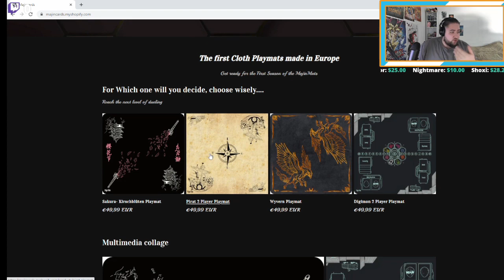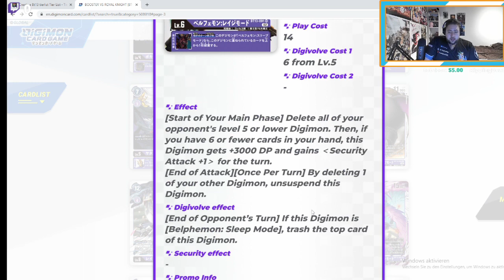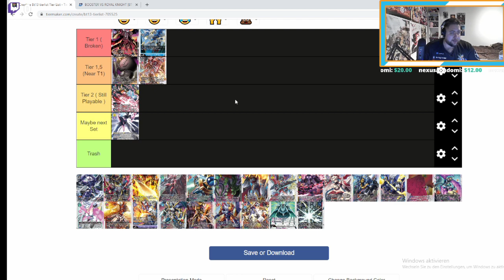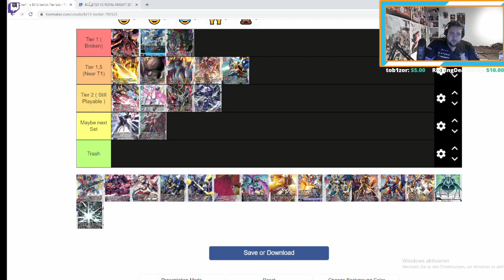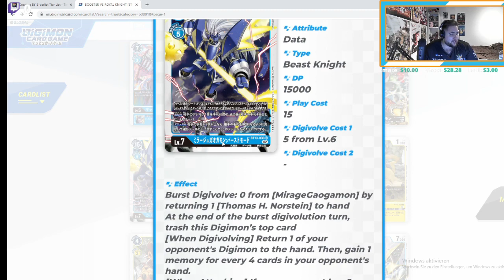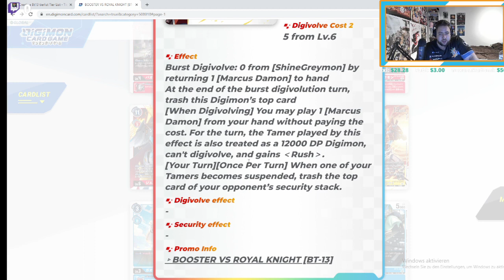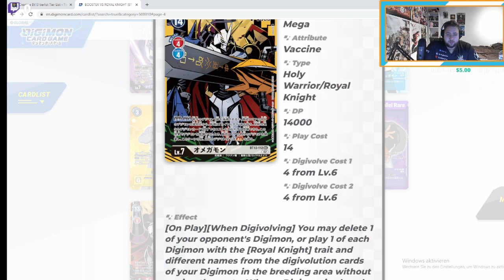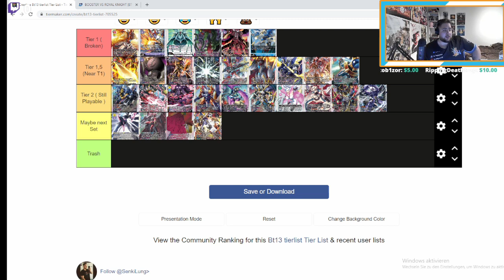COMPETITIVE Meta Tier List BT13!!! I Digimon TCG 2023! + Giveaway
Thank you guys for the HUGE support. Let's reach 1550 subscribers till the end of the month June!

What are we going to talk about? Right, we have the new set and its at our door which decks will be meta and will the old decks be competitive thaht will you see here!

( Comment Only Once )
3.  Comment on your Most Favorit Deck from BT13

► Code: Digislots5 Spare 5 Euro on your buy!

Physical Dreams - Shopping Street- Friendship Forever